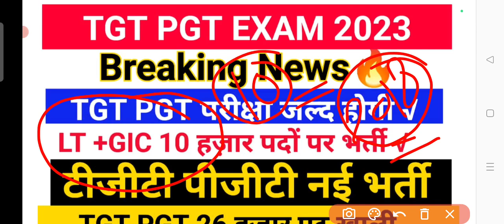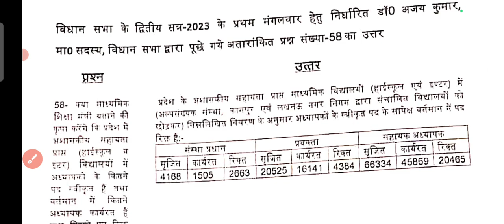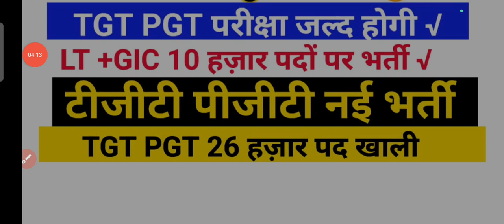up tgt pgt exam date 2023 | tgt pgt exam date 2023 news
up tgt pgt exam date 2023 | tgt pgt exam date 2023news
 बिहार टेट फॉर्म 2023
 यूपी टीजीटी पीजीटी नई भर्ती 2023
DSSSB tgt vacancy 2023